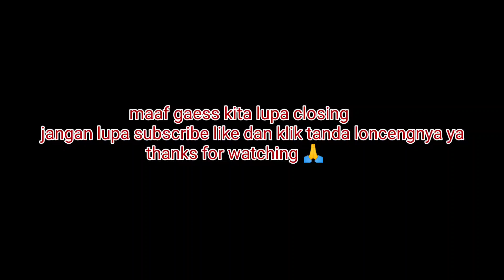CHALLENGE MIDNIGHT! MEMBAKAR TERASI TENGAH MALAM!! APA YANG TERJADI?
NB: this video is a fiction story, just for entertainment 😊